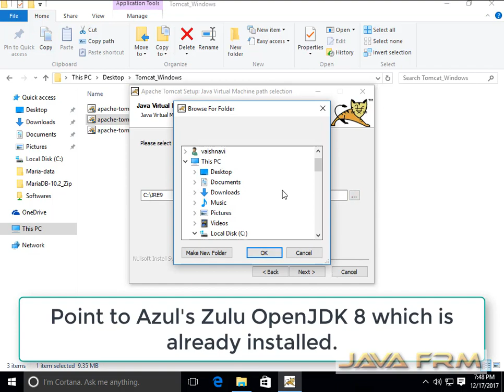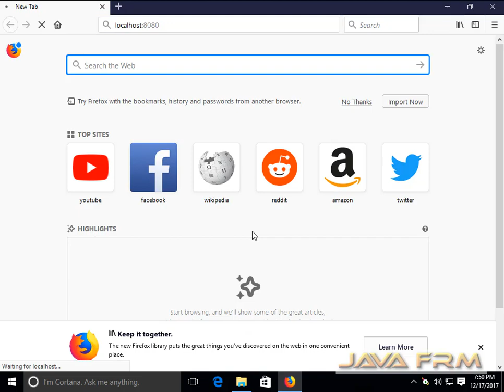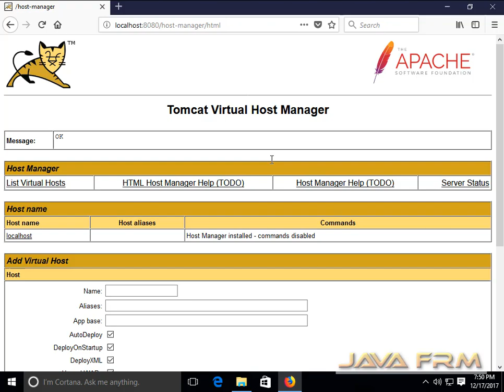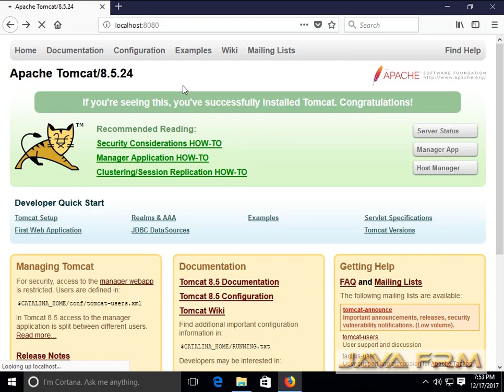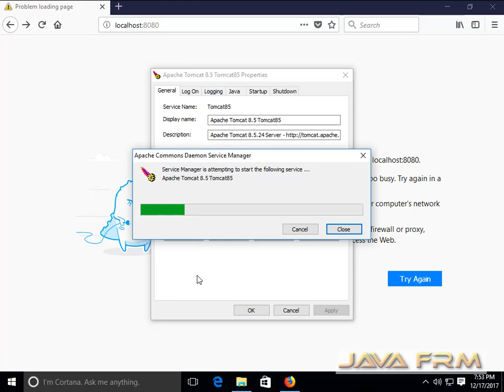Tomcat 8.5.24 Installation as Windows Service using Zulu OpenJDK 8 in Windows 10